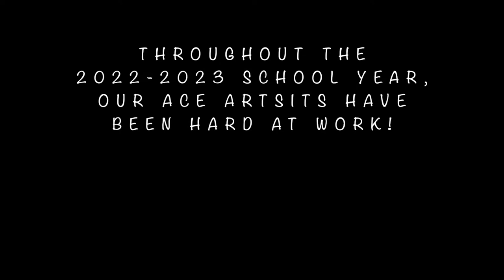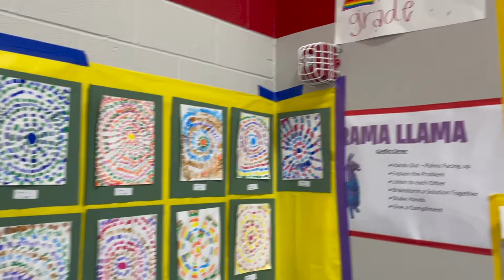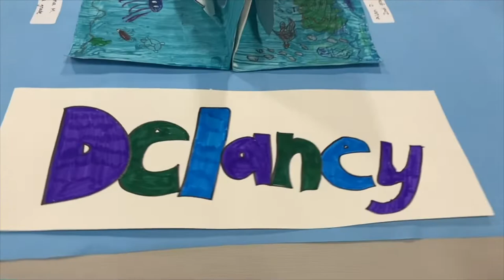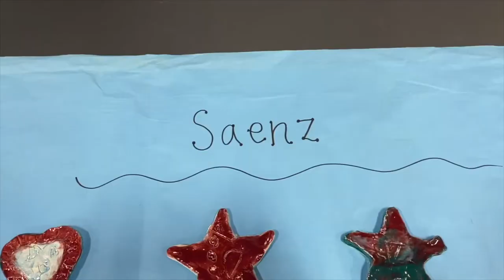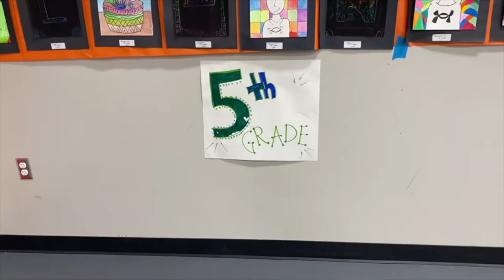ACE Art Show 21-22